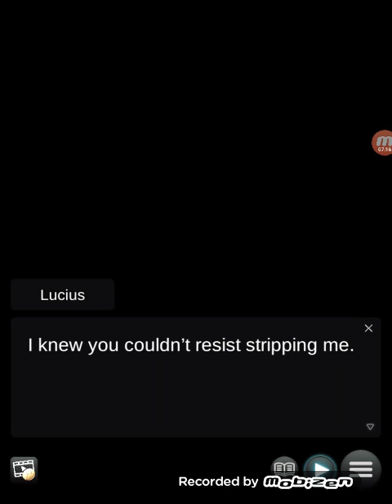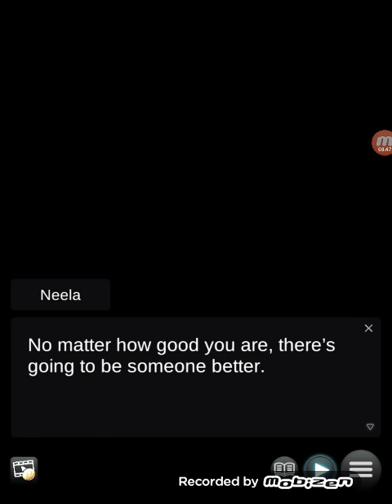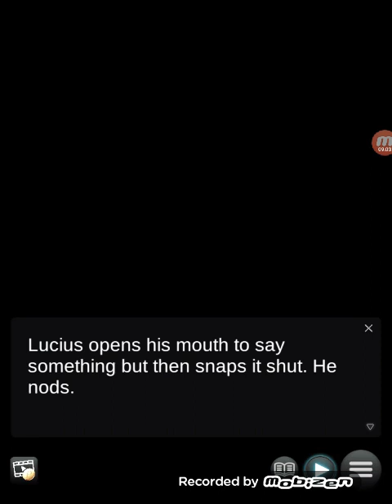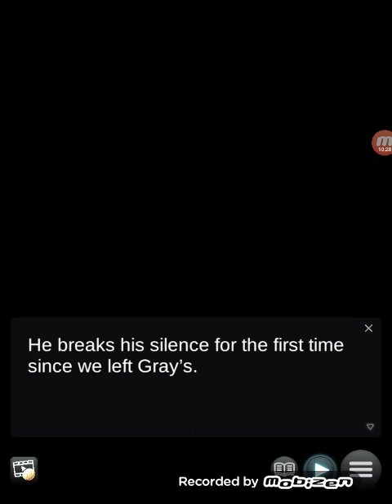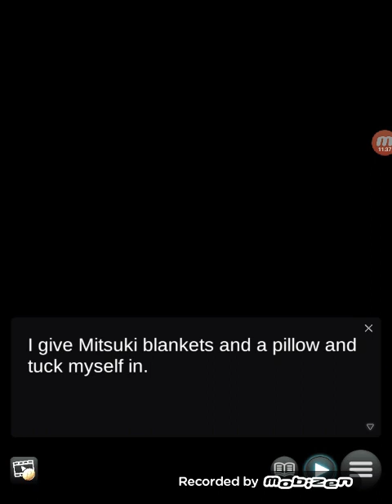My Devil Lovers Remake♡S1 E7